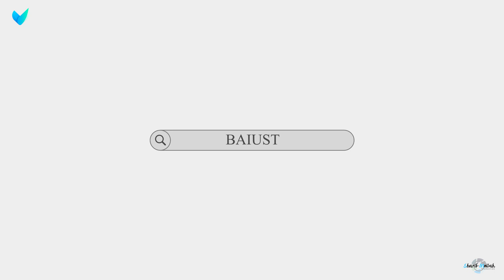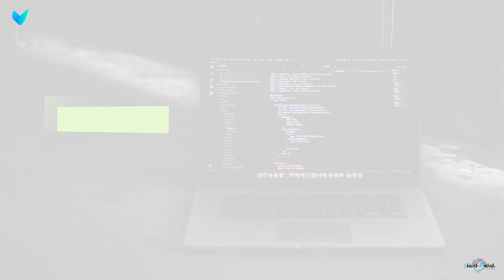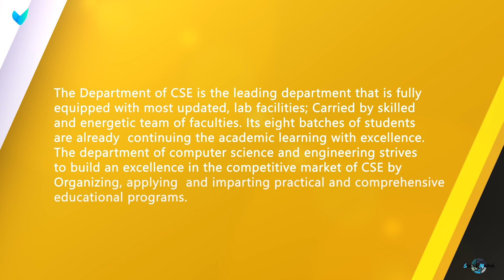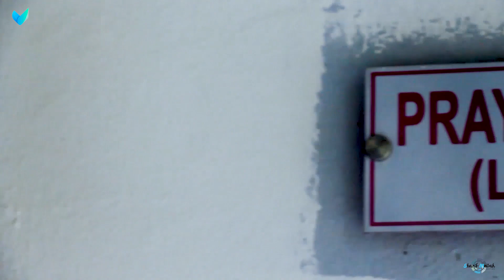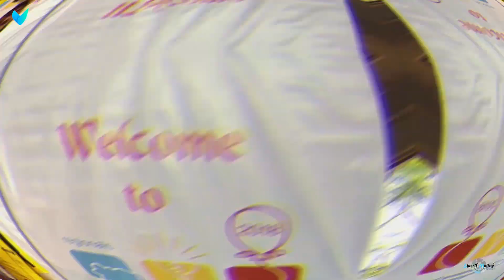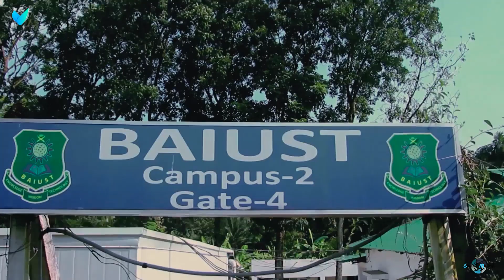BAIUST CSE DOCUMENTARY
Bangladesh Army International University of Science and Technology (BAIUST), a pioneer university of Bangladesh Army, started its journey from 14 February 2015 with the motto of "Knowledge, Wisdom and Technology". It is established at the serene and secured environment of Comilla Cantonment with the mission to provide State of the Art education and research in science, engineering, Business Administration and other relevant programs.

The University aims to provide innovative, multi-disciplinary courses and endeavors to make a hub of knowledge.

SPECIAL CREDIT:
Muzahidul Islam
Sharif Mollah
Nazmul Hasan
Golam Rahman Najum

BAIUST CSE
CSE DOCUMENTARY
DOCUMENTARY BAIUST
MOU 2018 BAIUST
BAIUST Diaries
BAIUST CAMPUS ER KHOBOR
BAIUST JOURNEY

______________________Technomania_______________________

Keep Connected With us for more creative technology.